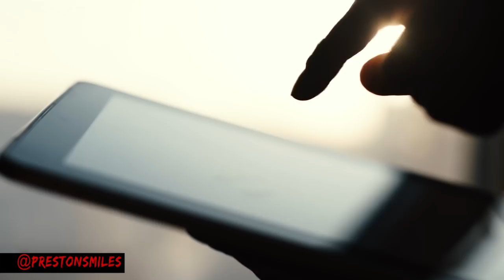EVER PLAYED MUSICAL CHAIRS? If so WATCH THIS 👉 MONEY MINDSET!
What's goin on fam?! This video I talk about how 'This Mindset Will Make You Millions. How certain ideas we were taught when we were younger really have a huge impact on who we are!

If you want to go deeper I have a FREE - "3 lessons of a WEALTHY MONEY MINDSET" guide!